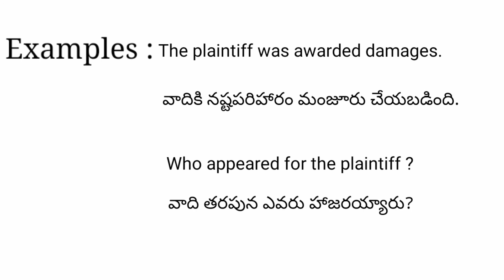Plaintiff meaning in telugu with examples | Plaintiff తెలుగు లో అర్థం